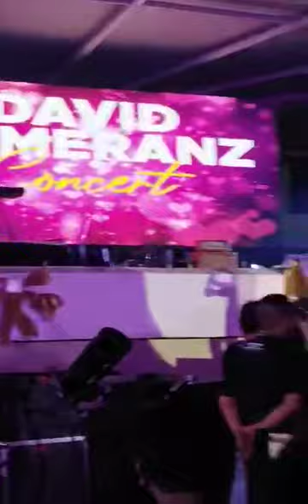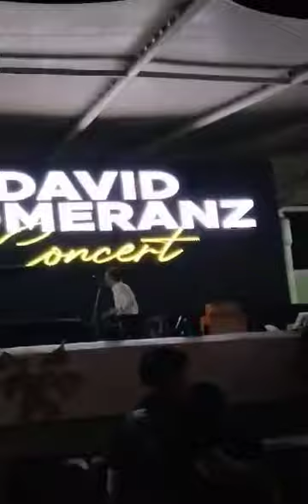David Pomeranz I was born for you